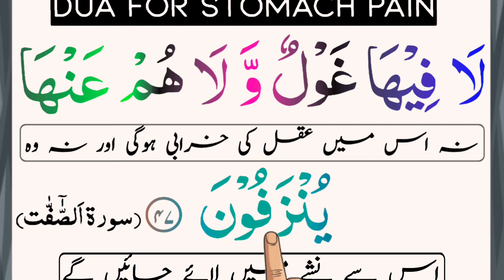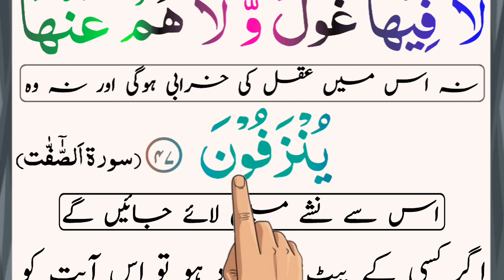Pet Dard ki Dua | Pait mein dard ki Dua | Pait dard se nijat ki Dua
Pet Dard ki Dua | Pait mein dard ki Dua | Pait dard se nijat ki Dua | Pait dard ka ilaj